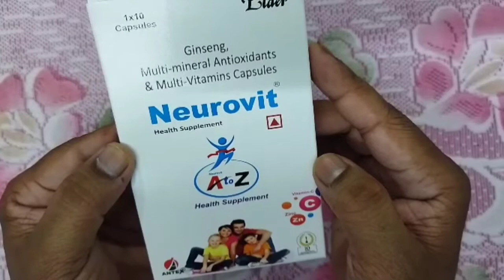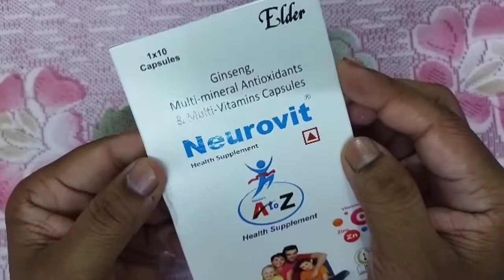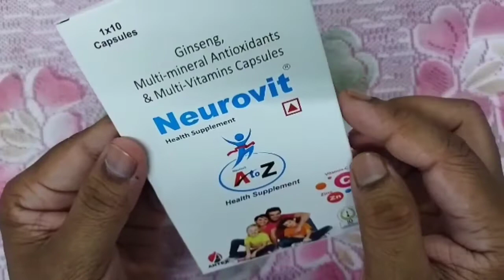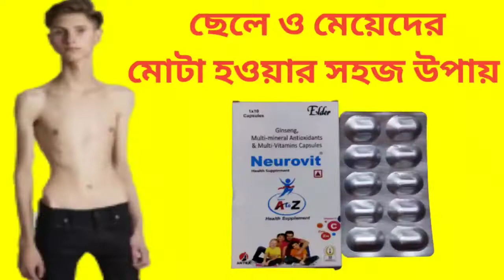mota howar upai.